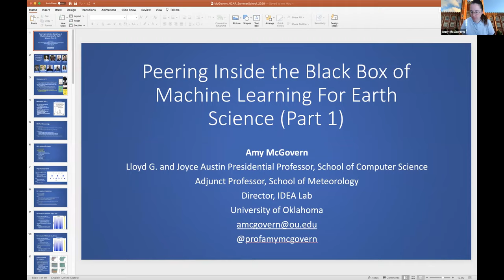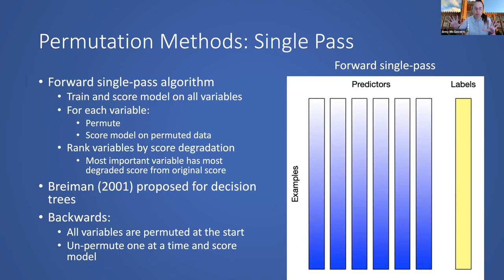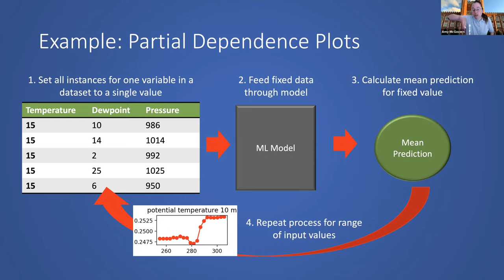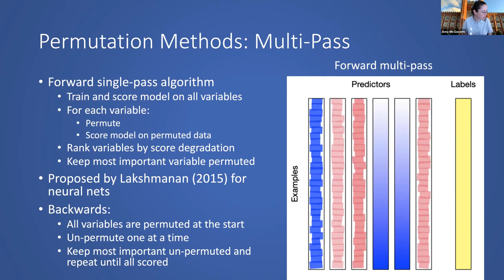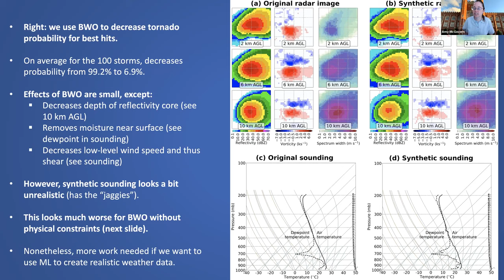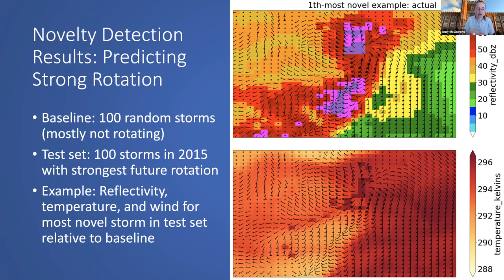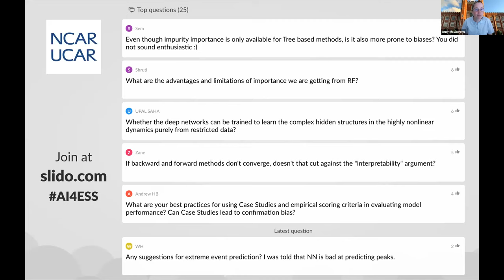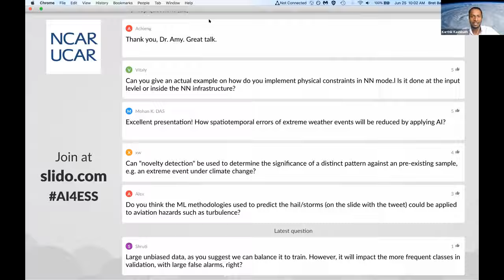D4 2020 AI4ESS Summer School Amy McGovern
Peering Inside the Black Box of Machine Learning for Earth Science - Part 1 by Amy McGovern, University of Oklahoma